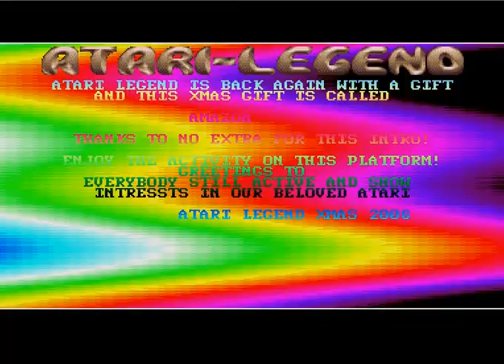Amazon game Intro by NoExtra (ATARI STF) [2006]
Amazon game intro for Atari Legend team.